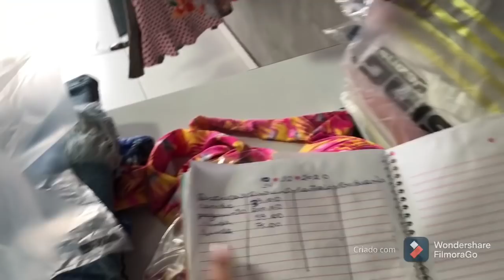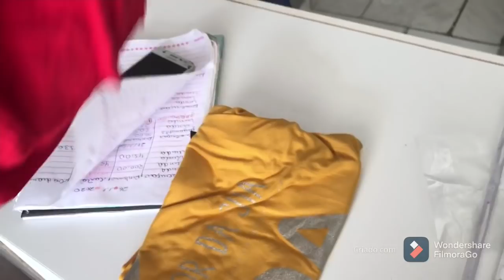Super vlog, toda rotina, arrumando as novidades mostrando vitrine!!